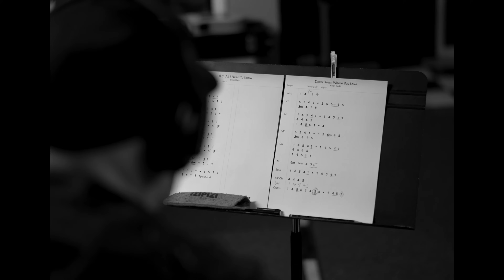Brian Cadd - Dream Train (Official Music Video)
Artist: Brian Cadd
Album: Dream Train
Written By: Brian Cadd
Produced By: Lindsay Waddington & Brian Cadd
Recorded At: LWM House

VIDEO CREDITS:
Video Producer: Maddison Waddington
Videographer: Maddison Waddington
Video Editor: Maddison Waddington & Lindsay Waddington (@LWMHouse )